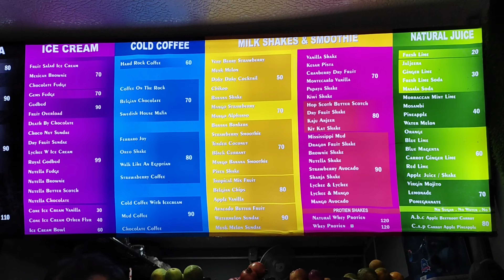Ram Navami Special vlog | মা ও ভাস্টা অ্যাক্টিং করলো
So friends, please let us know how you like our video and stay with us like this. Thank you.

With another video

It helps us to grow more as a family.